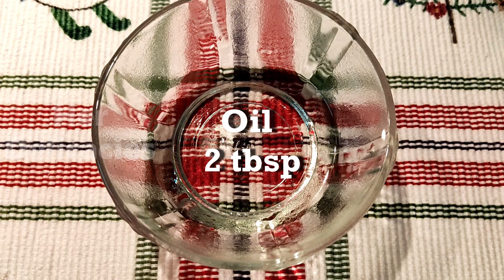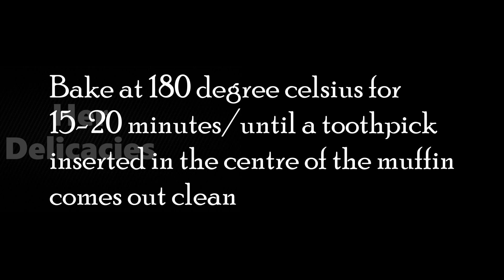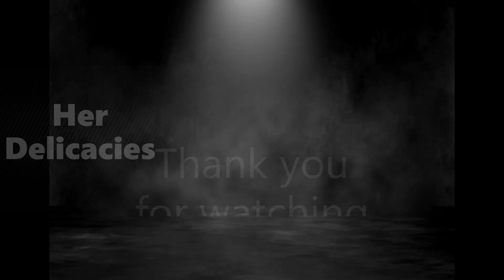Doubly choco muffins recipe | How to make bakery style chocolate muffins at home | Christmas treat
Hi Friends,
A warm welcome to Her Delicacies.
Wishing you all Merry Christmas..😊❤

Doubly choco muffins recipe | How to make bakery style chocolate muffins at home
Enjoy making these delicious muffins this festive season.
Christmas treat | Christmas special

ASMR | ASMR